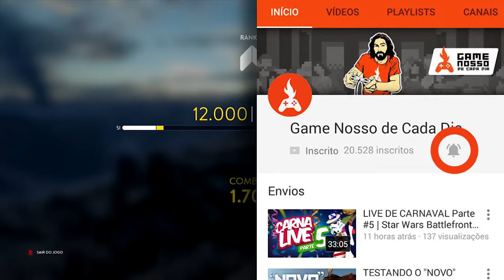NIEN NUNB (DLC Orla Exterior / Outer Rim) | Star Wars Battlefront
Star Wars™ Battlefront™ Orla Exterior (Outer Rim)

Lute nas fábricas de Sullust e batalhe no Palácio de Jabba, o Hutt, em Tatooine no pacote de expansão digital Star Wars™ Battlefront™ Orla Exterior.

Explore Novos Cenários

Destrua os inimigos na fundição ou nas plataformas e tubos industriais de Sullust, ou lute na sala do trono de Jabba e na garagem da barcaça a vela em Tatooine.

Jogue como heróis icônicos

Novos heróis jogáveis permitem que você atire primeiro com Greedo ou mire com precisão nos inimigos, com Nien Nunb.

Novo modo: Carga Útil

Forças rebeldes foram a alguns dos lugares mais perigosos da Orla Exterior para extrair valiosos carregamentos de recursos. Agora, eles precisam levar o carregamento até a sua nave de transporte antes que o tempo acabe. O Império chegou para impedi-los de alcançar o ponto de extração.

Fique mais poderoso no campo de batalha

Arme-se com o novo rifle Relby V-10 e a pistola blaster DT-12 e colete e equipe as Star Cards Escopeta, Granada Dioxis e Estimulante Adrenal.

🌟 DESTAQUES - Plants vs Zombies Garden Warfare 2:

Como Desbloquear a Carnívora Unicórnio (Unicorn Chomper) no Plants vs Zombies Garden Warfare 1

🌟 DESTAQUES - Star Wars Battlefront EA:

Edição Deluxe Vale a Pena?

🌟 DESTAQUES - Battlefield Hardline

🌟 DESTAQUES - FIFA & PES

❓CHEGAMOS AOS 20 MIL INSCRITOS
Queremos responder perguntas da galera, faça a sua!

GRUPO ZAP
📱(em breve)

🔥 Grupo GNCD

⚽ EM BREVE NOVIDADES...